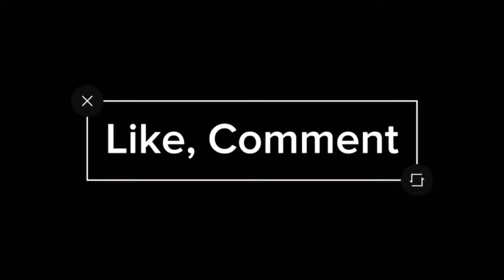LOUIS VUITTON “DISTRICT PM” MESSENGER BAG UNBOXING!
Louis Vuitton  “DISTRICT PM” Bag